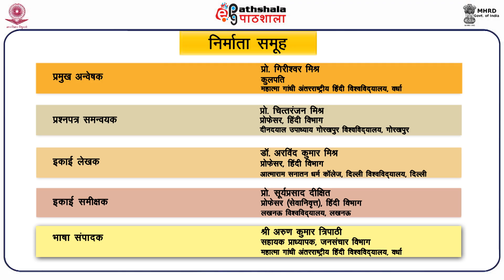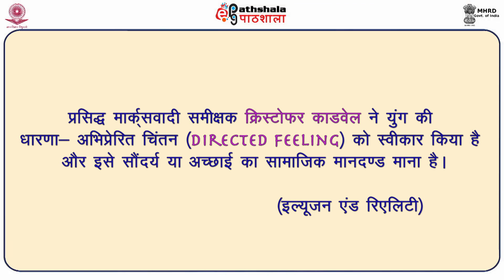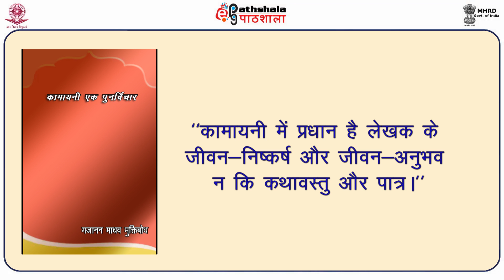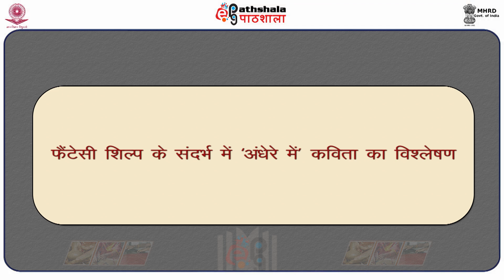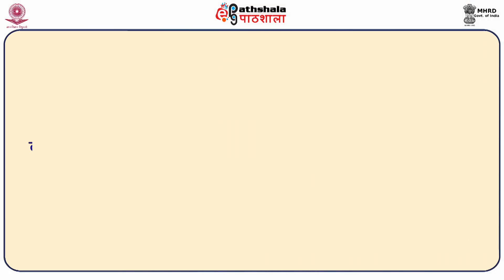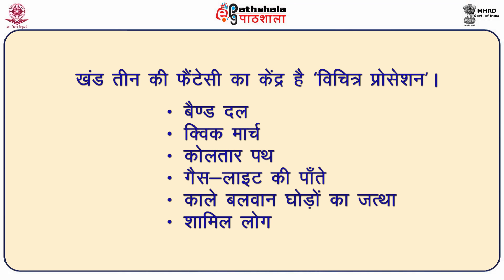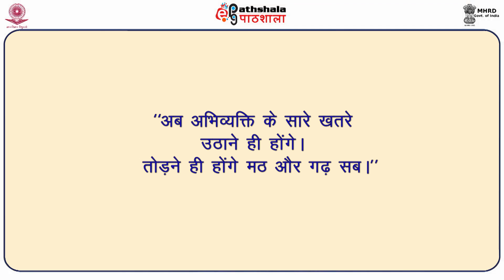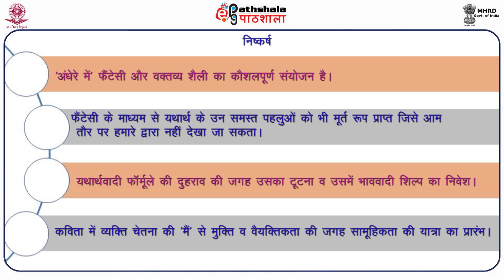Muktibodha Kavita Me Faintesi Mahatva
Subject: Hindi
Paper: आधुिनक हिंदी कविता-1